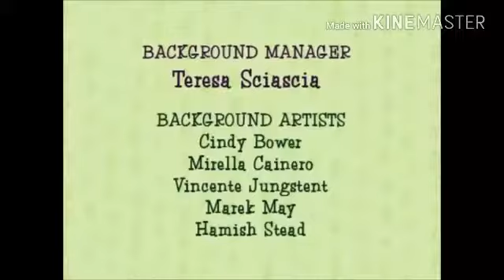The Real Adventures of Tommy Pickles Credits Season 5 Episode 1